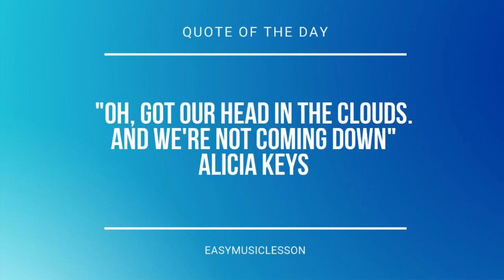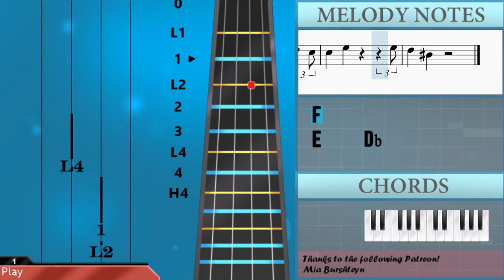SUPER EASY: How to play Believer by Imagine Dragon on Viola (Tutorial)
Comment and let us know how the videos have helped you. It keeps us going! :)The easiest way to learn how to play Believer (SUPER EASY) by Imagine Dragon on the viola. It's a viola tutorial for Believer (SUPER EASY) by Imagine Dragon.

EasyViolaLesson teaches you to play the your favorite instrument, through easy and simple animation so that you too can learn how to play Believer (SUPER EASY) by Imagine Dragon on the viola easily. A viola tutorial with visual animation graphic.

Chords of Viola arrangement:
F Maj

Melody notes of Viola:
D3     A3   G3     G3   F3
G3     G3   A3 G3   F3 D3   C3
D3     F3   D4
A3         A3 G3   F3 D3   C3
D3     F3   D4
Db4
D3   D3 A3   G3   G3 G3   F3
G3   G3 G3   A3 G3   F3 D3   C3
D3     A3   A3 G3     G3   F3
D3     F3   D4
D3     F3   D4
Db4                   D3 D3
D3   D3 D3 D3 D3   D3 D3 D3 D3
F3   F3 F3 F3 F3   F3 F3 F3 F3
D4
F4   F4 E4   F4   F4 E4   D4
D4     F4             F4
E4     Db4
D4         D4
F4   F4 E4   D4 F4   F4 E4   D4
D4     F4             F4
E4     Db4
A3
G3   F3 G3   F3 G3   F3 G3   F3
A3                     G3
D4         D4
D4     F4             F4
E4     Db4